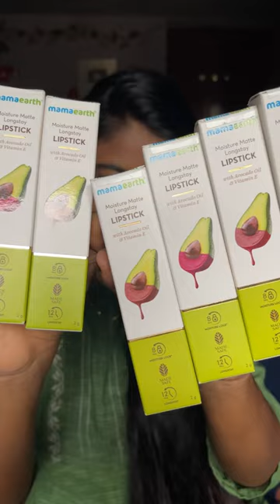quick makeup using mama earth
Luv❤
Monica :)